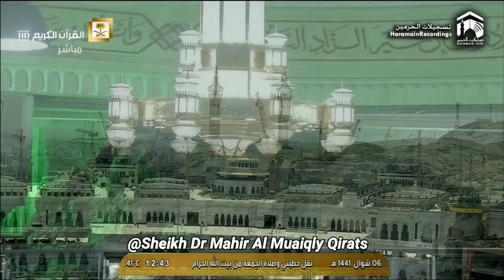29 May 2020 Juma Salaah | Relaxing Recitation From Surah Aala, Gashiyah By Sheikh Maher Al Muaiqly